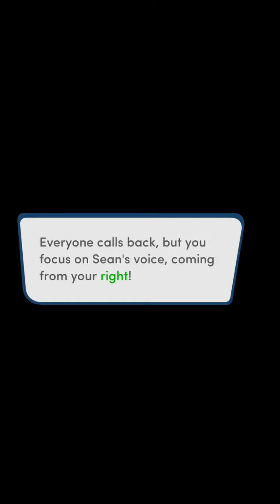Endless Summer Sean Gayle (Male MC) - Bk 1 Ch 2 - Marco Polo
Choices: Male MC x Sean Gayle Endless Summer Scenes (Gay)

Book 1 Chapter 2 - Marco Polo (Diamond Pool)